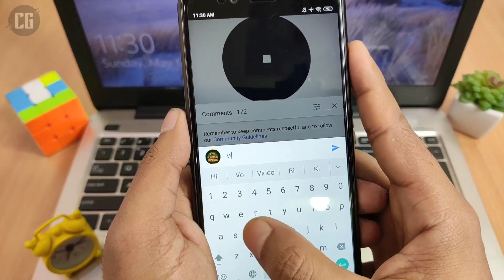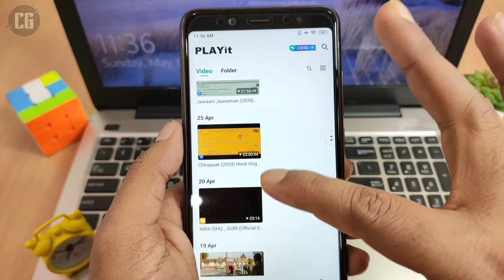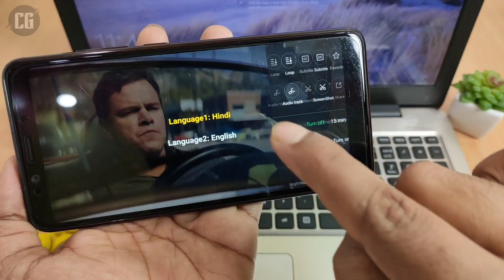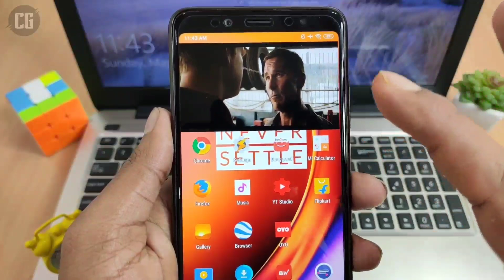Mx Player & Vlc Player का बाप है ये वीडियो प्लेयर || Best Video Player For Android Phone